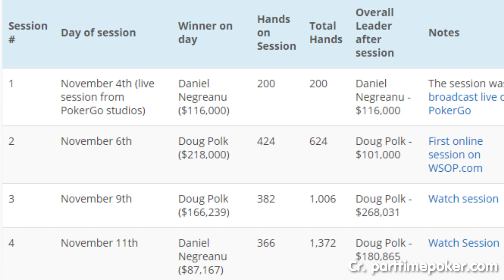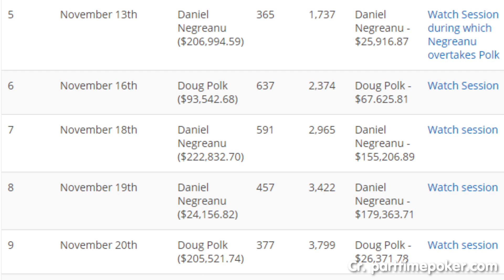สรุป สถิติล่าสุดระหว่าง Daniel กับ Doug - My prediction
คอมเม้นความคิดเห็นได้เลยครับ👇🏻👇🏻👇🏻

คิดว่าผลจะเป็นยังไง?